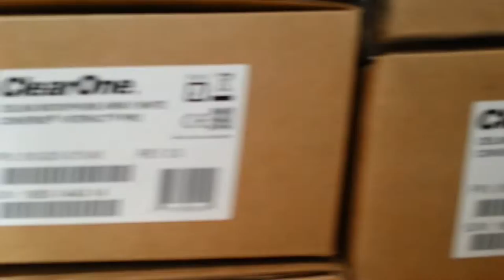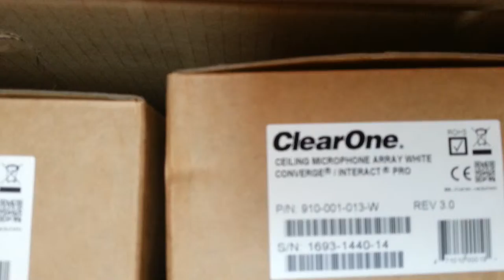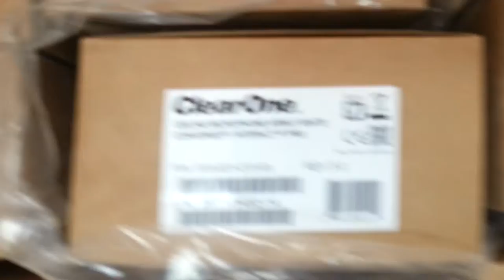Clear-910-001-013-W Ceiling mics (Feb 10, 2015)